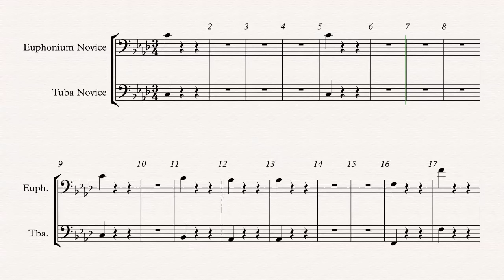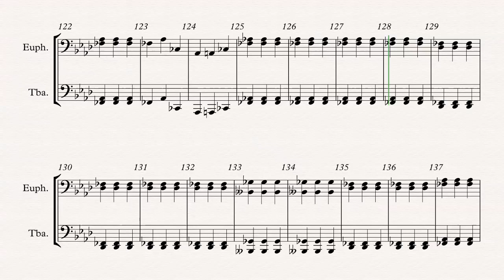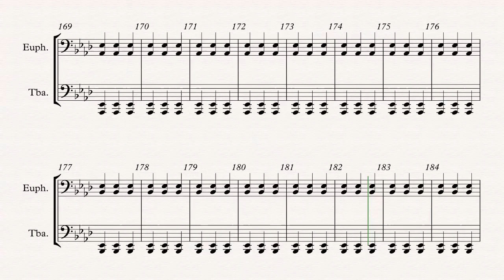Exogenesis Symphony Part 3 Redemption MUSE NOVICE